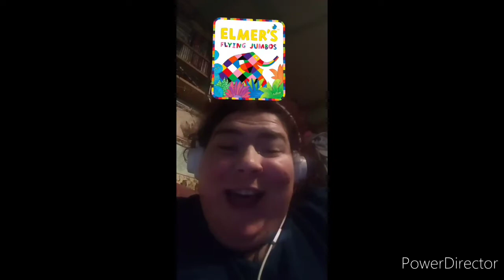Using the Chessington world of adventures Instagram filter